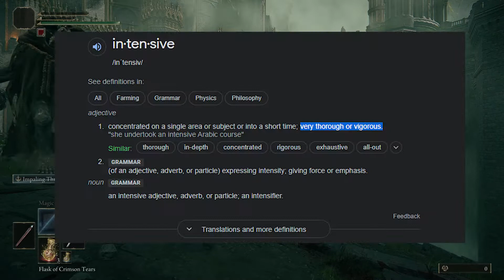Colonol Cruster's Quest for The Elden Ring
Fighting Margit, the Fell Omen, and dying a lot.